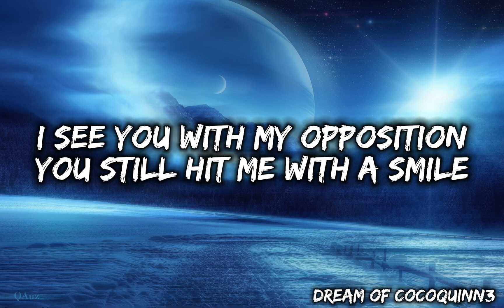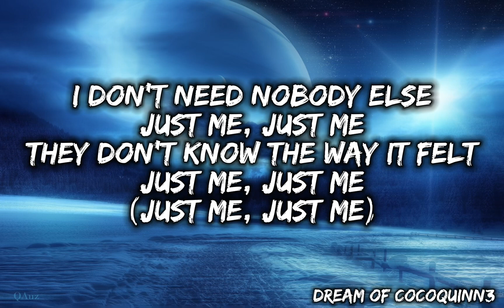Just Me - Gavin Magnus (Lyrics)